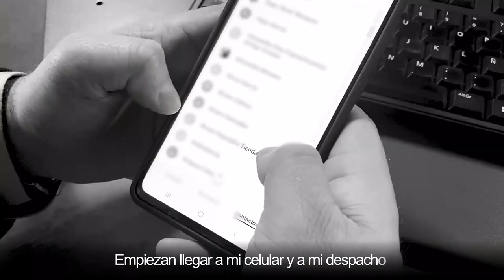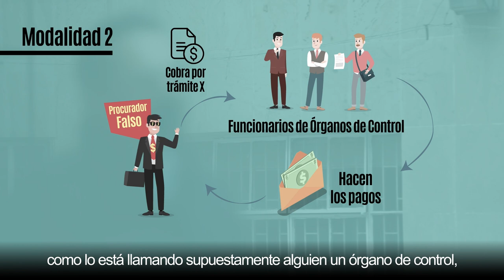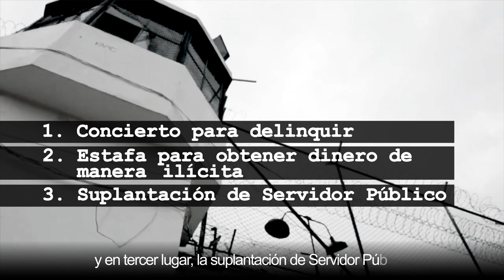CrónicasProcuraduría | Especial suplantación y estafa. Episodio IX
En Crónicas Procuraduría le contamos una modalidad de estafa en la que delincuentes suplantan a funcionarios de la Procuraduría para engañar a los ciudadanos con falsas promesas de intervenir procesos disciplinarios en su contra, tenemos al menos 10 casos documentados.